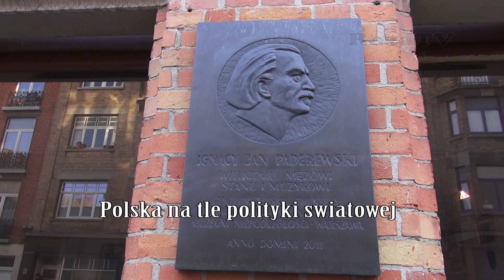Michalkiewicz cz 9 - pytania